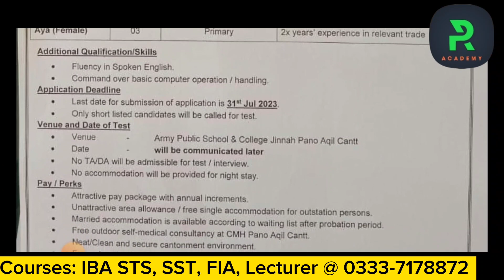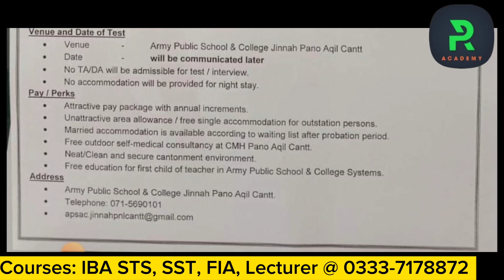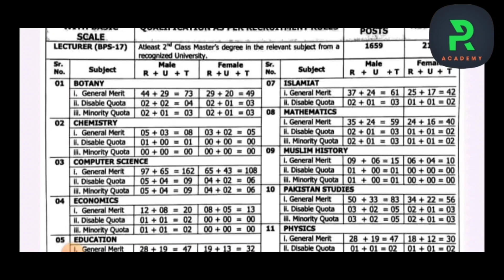Good News || Lecturer BPS-17 & HST/ Gen Teachers Jobs || Salary 50K to 60K